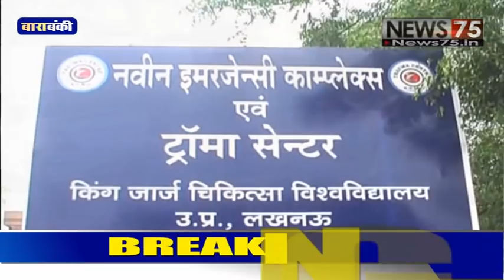नेशनल हाइवे पर भीषण हादसा, तीन की मौत, तीन गंभीर